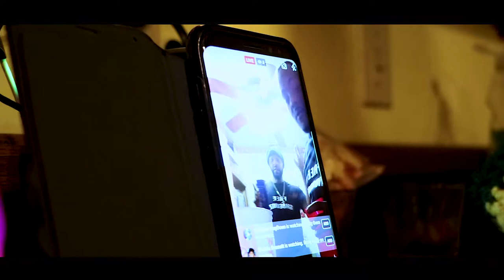Da Killamann C - Act / Escalate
Shot and Edited by Dutchie Killa V